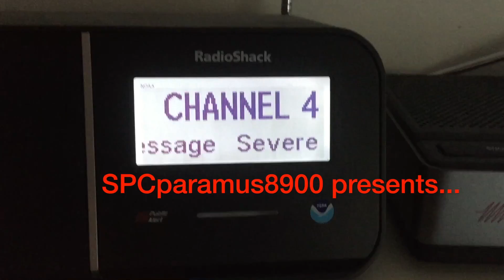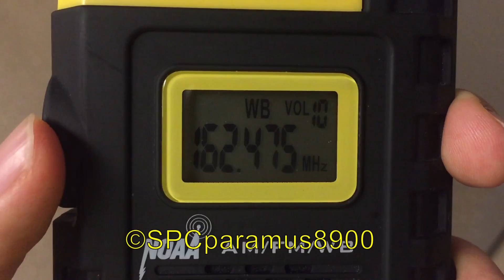WXM59 Required Weekly Test (6/28/17)